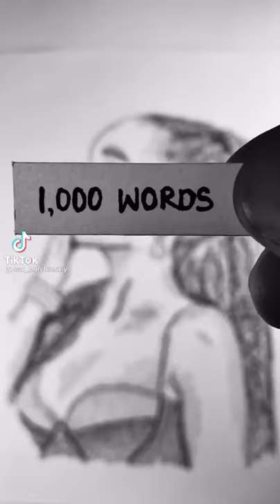Drawing Ariana Grande with 100,1000,10000 words | The talent